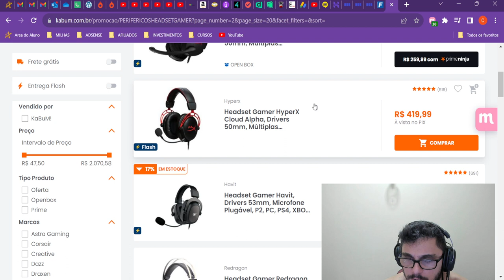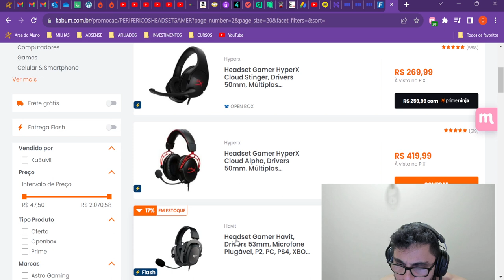PROMOÇÃO DE HEADSET HAVIT e HYPERX CLOUD STINGER no KABUM.